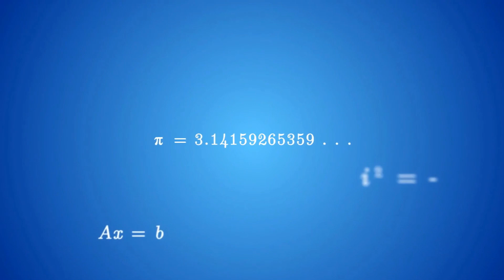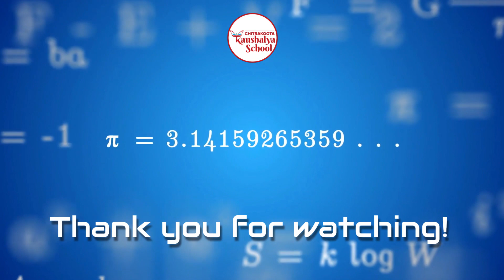Happy PI Day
Happy Pi Day everyone! 🥧 Celebrate this mathematical constant with a slice of your favorite pie. Let's take a moment to appreciate the importance of Pi in our everyday lives. From calculating the circumference of a circle to understanding the patterns in nature, Pi plays a crucial role. So, let's raise our forks and dig into some delicious pie while also honoring this special day. 🤩